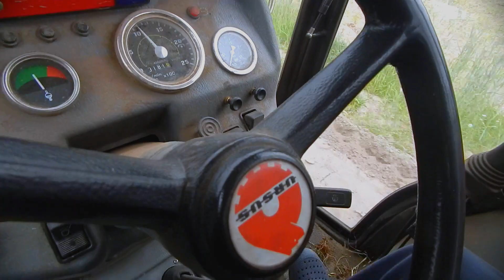⭐SIANOKOSY 2020!!⭐URSUS 5714, 3512 ,SIPMA⭐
⚠ Jeżeli tu jesteś -zostaw coś po sobie - subskrypcję i łapkę w górę ⚠
🔴 Ciebie to nic nie kosztuje a nas motywuje :) 🔴

 ➡ Maszyny ukazane na filmiku ⬅

🚜Ursus 5714 + Sipma Farma
🚜Ursus 3512 + zgrabiarka MetalTechnik

1.
2.

❗ Nie czerpie z filmu żadnych korzyści materialnych, film ma charakter rozrywkowy. ❗